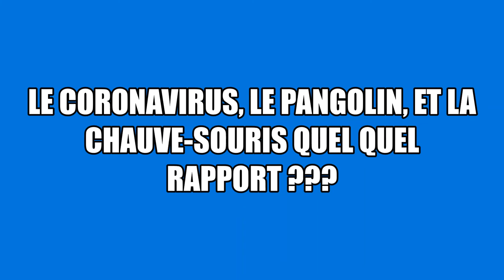CORONAVIRUS LE PANGOLIN, CHAUVE-SOURIS QUEL RAPPORT???